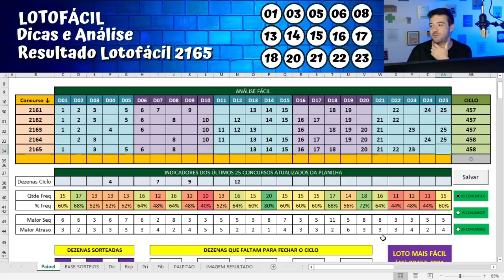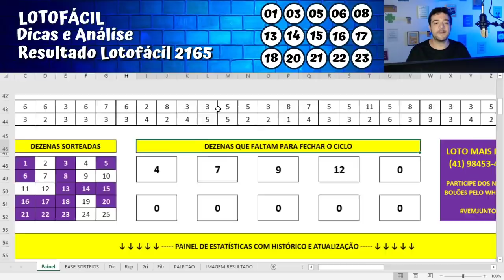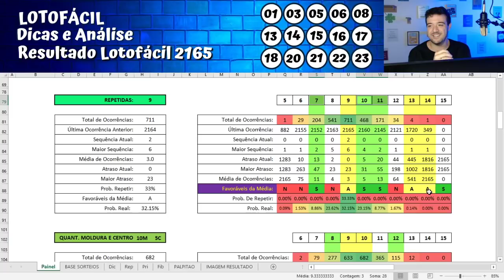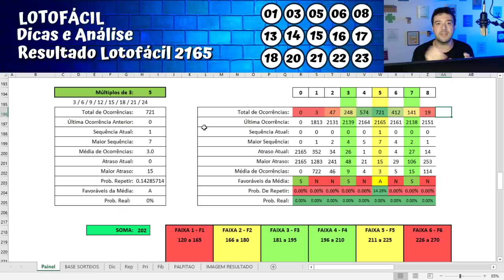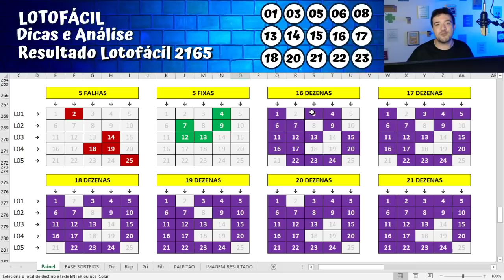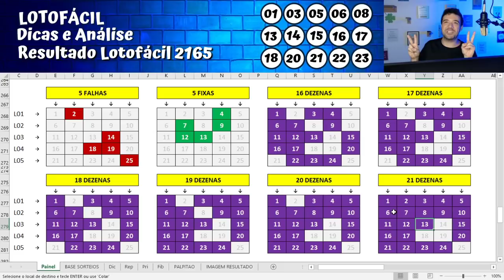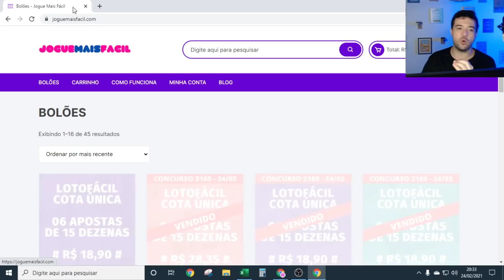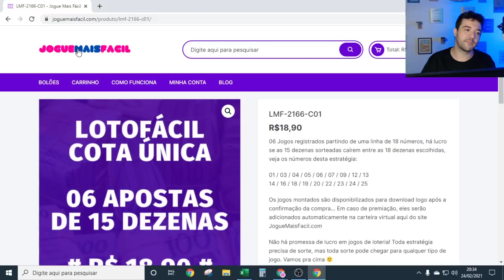Lotofacil 2166 Dicas 15 PONTOS